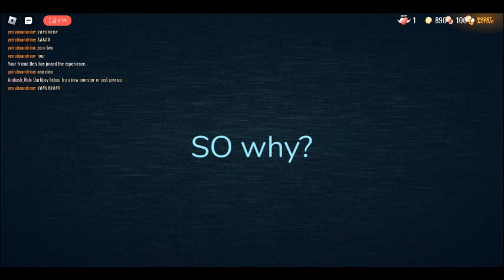Wait,HOW could guiding light said to me?